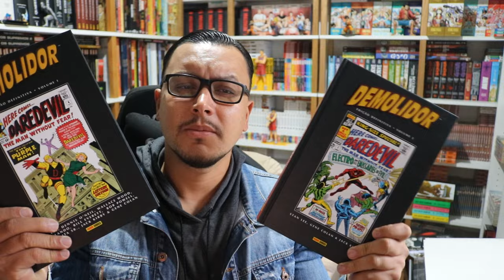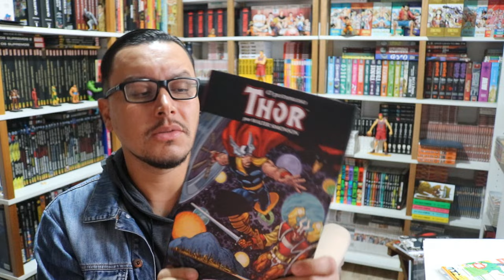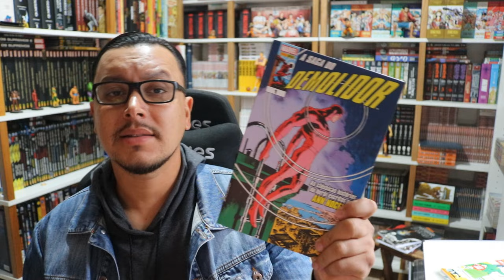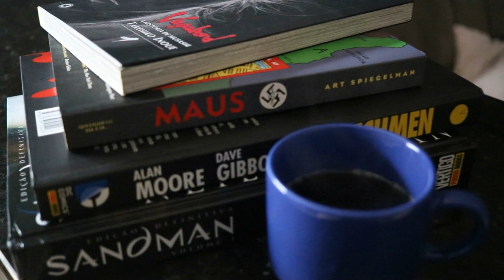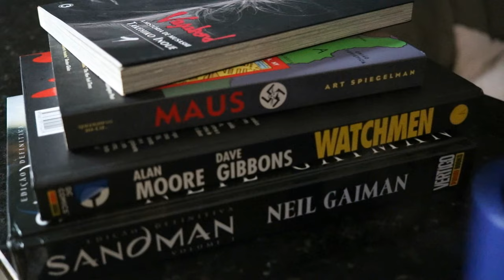VOLTEI A COMPRAR [SUPER-HERÓI]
VOLTEI A COMPRAR QUADRINHOS DE HERÓIS